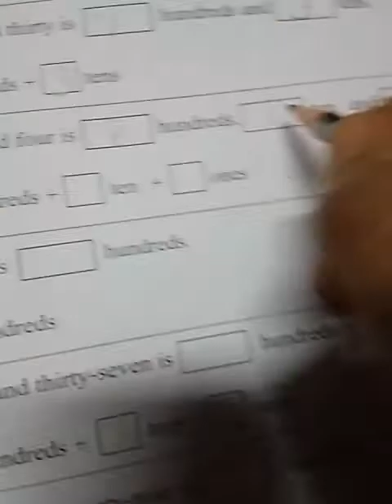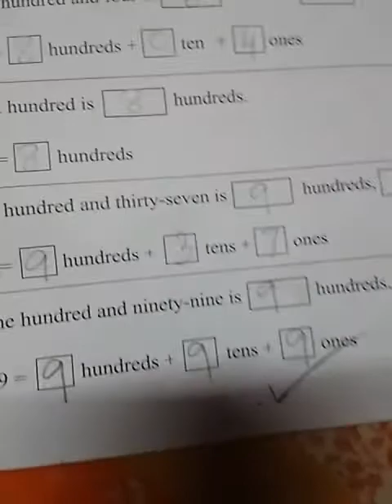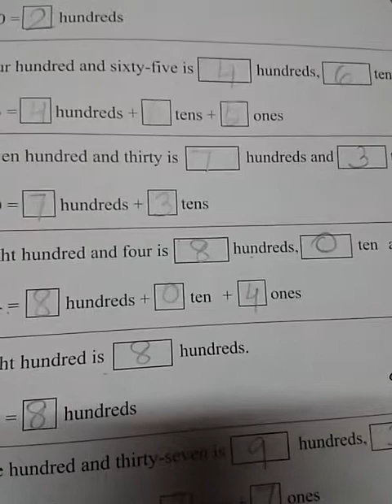Class-STD-2, Sub-Mental Math, Day- 19.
Hundreds, Tens, ones.